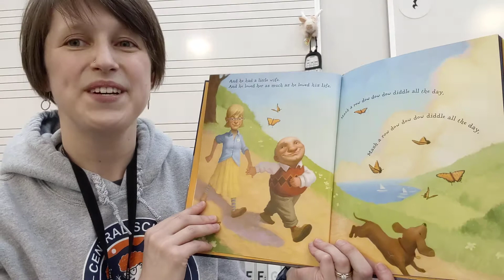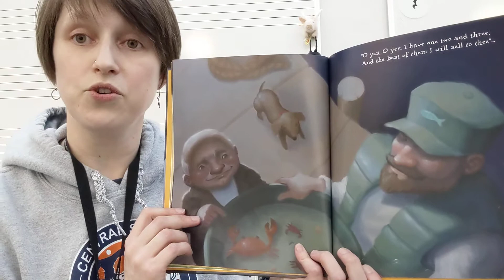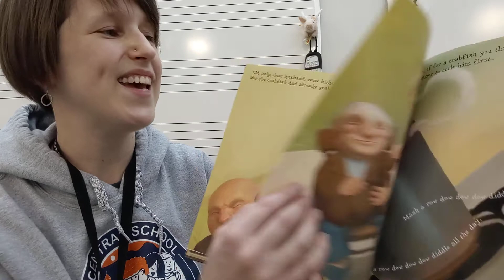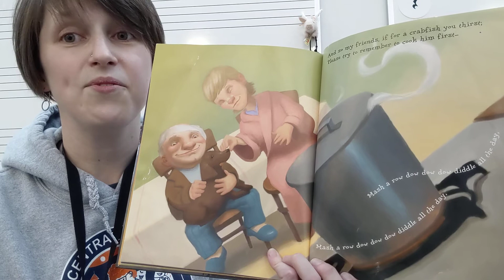Songtale: The Crabfish 04.20.20 🦀